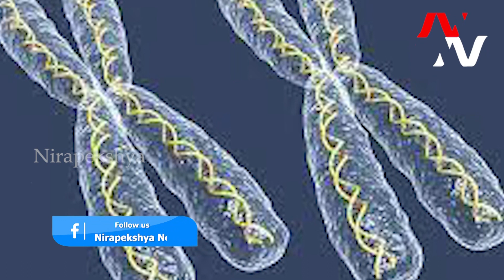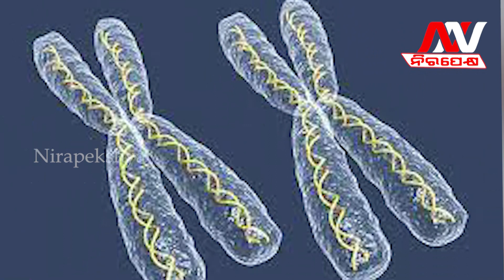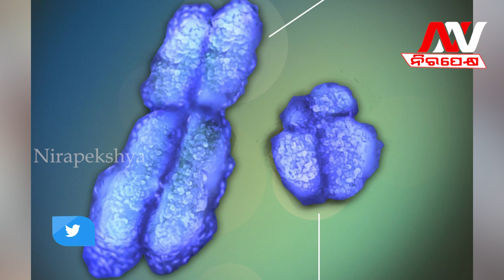ଡାଇନୋସର ଭଳି ବିଲୁପ୍ତ ହେବ ମଣିଷ ଜାତି || The human race will become extinct like the dinosaurs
🔆MORE UDATE🔆